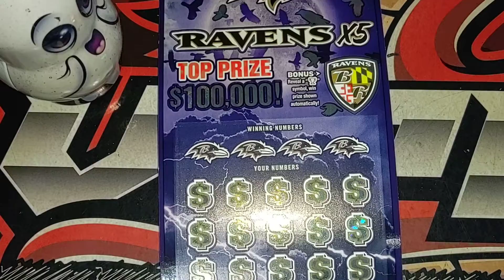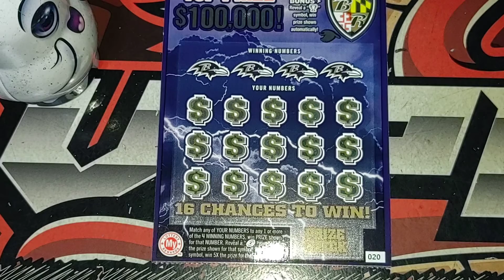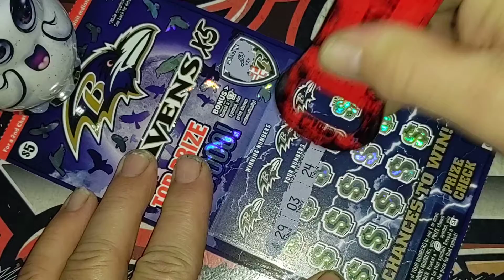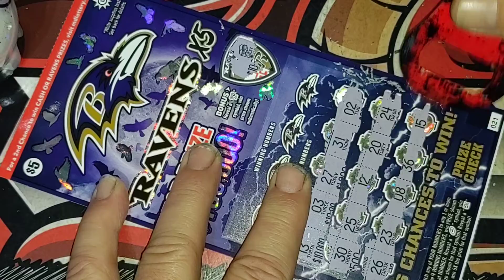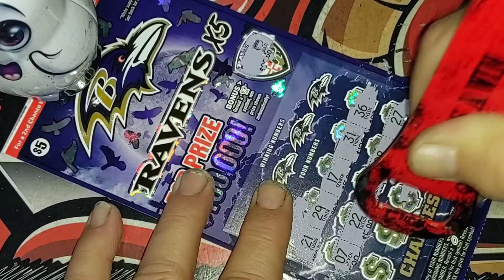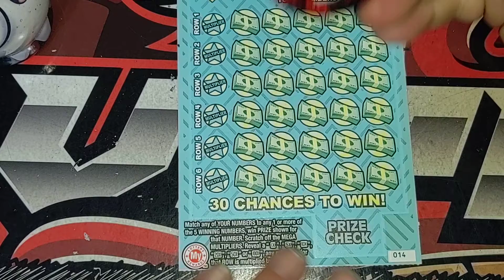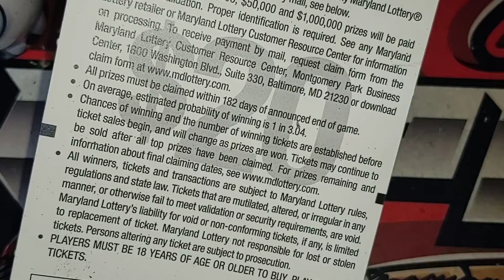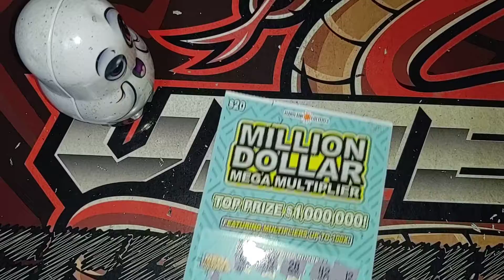Million Dollar Mega Multiplier | Raven's x5 | Md Lottery